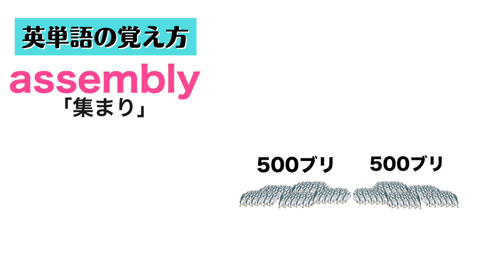英単語の覚え方！語呂合わせ集⑥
普通に覚えられる人は普通に覚えて下さいね😂

ここは英単語の覚え方のアカウントなので、語源や使い方などを更に学びたい人は学校の先生に聞くかググってね😊🙏🙏🙏

0:00〜 ministry
0:10〜 harvest
0:19〜 cough
0:28〜 bully
0:36〜 assembly

ministry（名詞）
意味【内閣、省、聖職者の職】
読み方【ミィナァストゥリィ(mínəstri）】
語呂【皆ストーリーがある内閣】
例文【She doesn't like the current Ministry.（彼女は現在の内閣が好きではない。）】
💡cabinetも「内閣」という意味です💡💡「大臣」はministerです💡

harvest（動詞）
意味「刈り入れる、収穫する」
読み方「hɑ'ːrvist（ハァゥァヴィストゥ）」
語呂【歯ベストを刈り入れる】
例文【He harvested a huge amount of grain.（彼は大量の穀物を刈り入れました。）】
💡名詞として使う時の意味は「作物、収穫、報酬」💡

cough（動詞）
意味【咳をする】
読み方【コォーフ(kɔ'ːf）】
語呂【コフコフコフと咳をする】
例文【She is coughing.（彼女は咳をしている）】

bully（名詞）
意味【いじめっ子】
読み方【ブゥリィ(sɔ'il）】
語呂【ブリはいじめっ子】
例文【He's a bully.（彼はいじめっ子だ。）】
💡動詞の時「いじめる」という意味💡

assembly（名詞）
意味「集まり、集団」
読み方「əsémbli（アセェンブリィ）」
語呂【あ！1000ブリの集まり】
例文【I saw an assembly of cats.（私は猫の集まりを見ました。）】

書籍「ゴロゴロ英単語」発売中！
たくさんの方に読んでいただきたいです^^